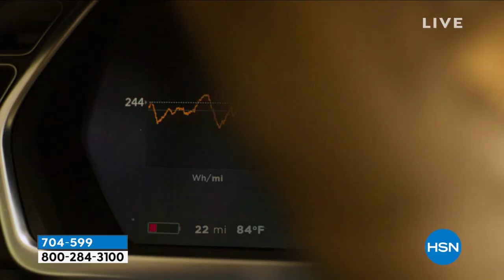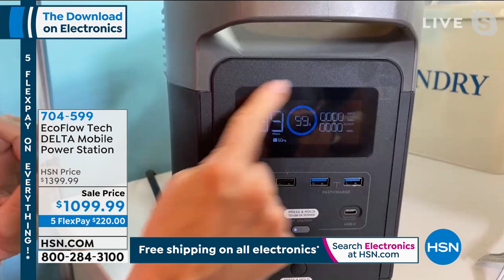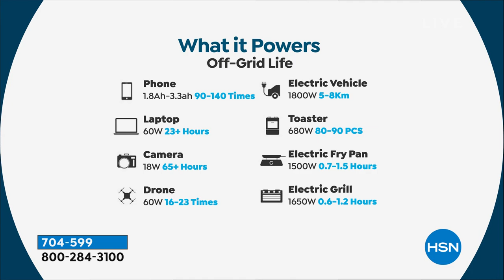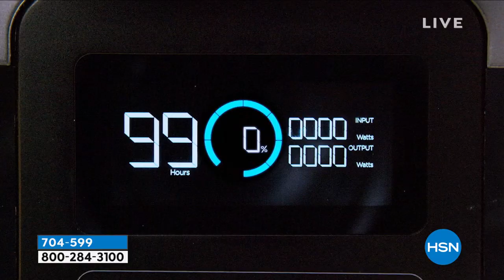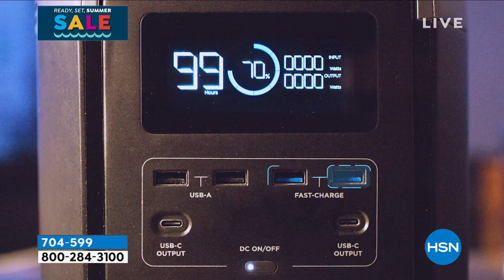EcoFlow Tech DELTA Mobile Power Station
Keep the power flowing with the DELTA mobile power station. The 1260Wh capacity charges everything from your phone and tablet to your TV and minifridge! Ideal for your next camping trip or even working on DIY projects with your power tools, the DELTA keeps you going when you're off the grid. And with 13 output ports, there's no more fighting for open power banks.

    EcoFlow DELTA
    DELTA bag
    AC cable
    Car charging cable
    Solar charge cable
    User manual